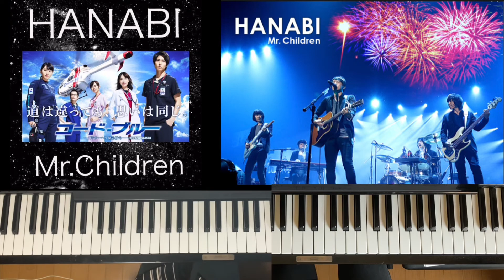【HANABI・ミスチル】1人でピアノ連弾してみた 『コードブルー』主題歌